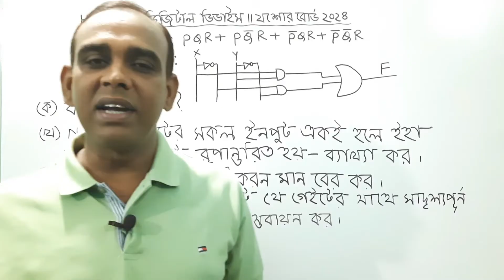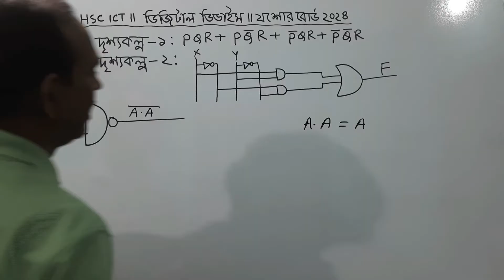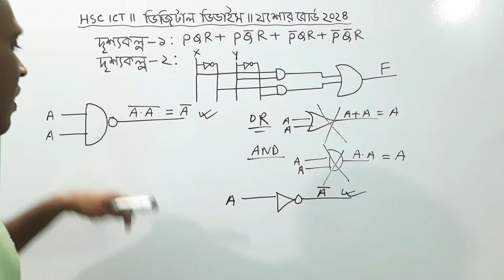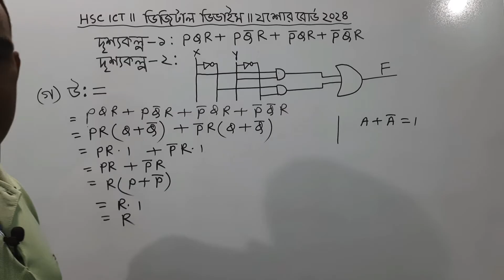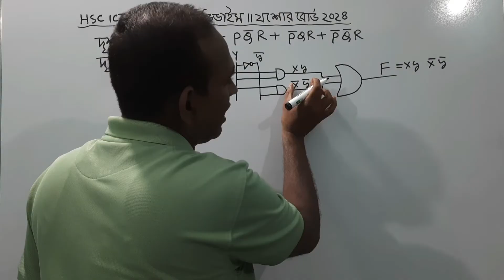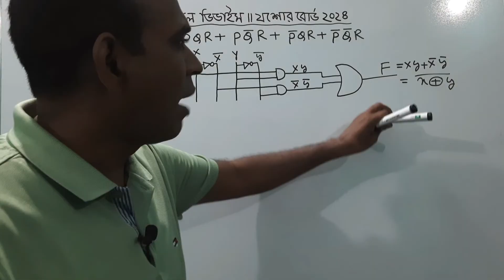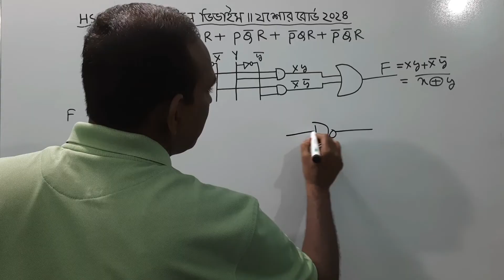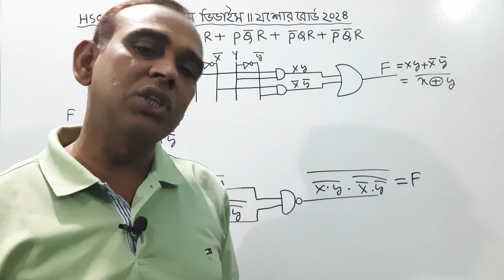যশোর বোর্ড ২০২৪ || সৃজনশীল প্রশ্নের সমাধান || Jessore board 2024 || HSC ICT || লজিক গেইট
In this video I will solve the creative question given by Jessore Board 2024 on digital device, HSC ICT chapter 3.The class is explained very easily  hope you can understand.

video creator :
Md. Aslam Hossain

video titles :
Creative question solution Jessore board 2024 on logic gate